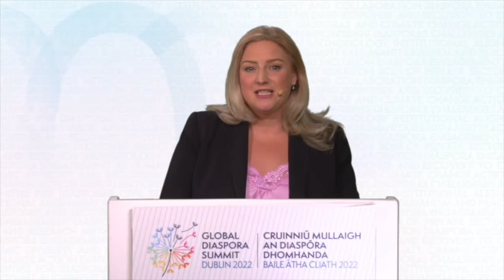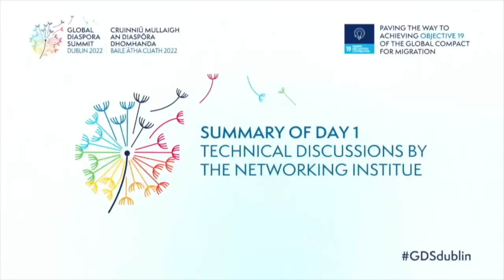GDSDublin - Technical Discussion Summary of Day 1 (French)